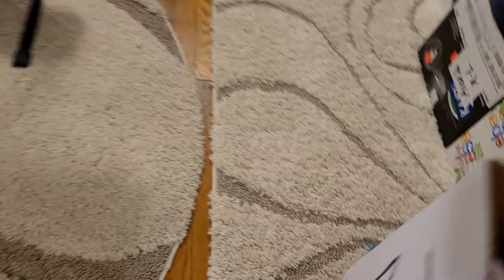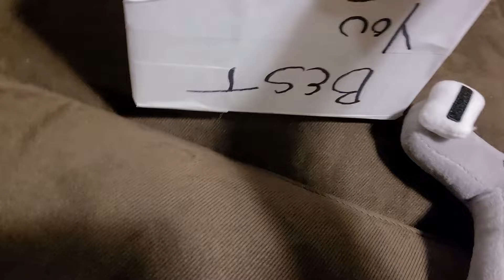Alphabet lore Burger Mister Park 3